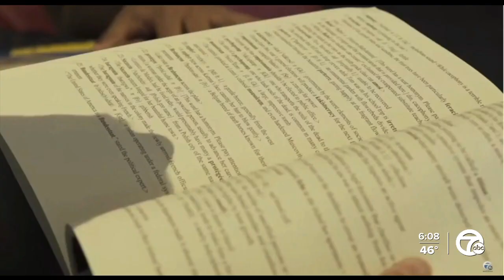Angelina Gampala wins WXYZ Regional Spelling Bee